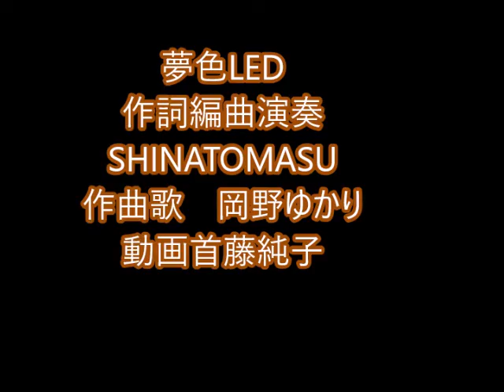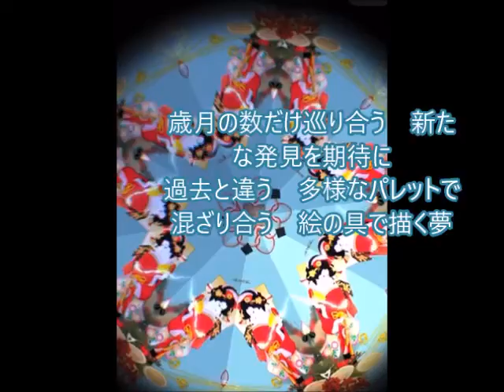夢色LED合唱(作詞演奏SHINATOMASU作曲岡野ゆかり）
作詞編曲演奏　SHINATOMASU
作曲　歌　岡野ゆかり
画像　首藤純子
オケを完全にSHINATOMASUさんが作ってキーを上げてくれました。

夢色LED」の歌詞　　SHINATOMASU

さぁ　夢の色した世界へ
さぁ　羽で飛び立つ世界へ
サーチライトを　翼に
さぁ　光続ける世界へ

過去のオブジェ　眺めていたけど
過去のオブジェ　埃かぶって
最後のオブジェ　昔の物ほど
新しいワナビーが欲しくなる

歳月の数だけ巡り合う　新たな発見を期待に
過去と違う　多様なパレットで
混ざり合う　絵の具で描く夢
サイハテの地で巡り合う
スタンプの数は楽しみの数
飽くなき求め合う扉で　光り続けるLED